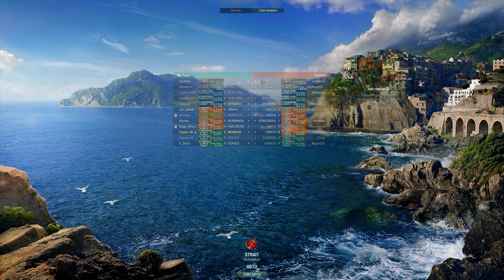World of Warships 11 09 2015 21 38 56 03 DVR 1 Nicholas 3kills 54kdamage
Nicholas

First Blood